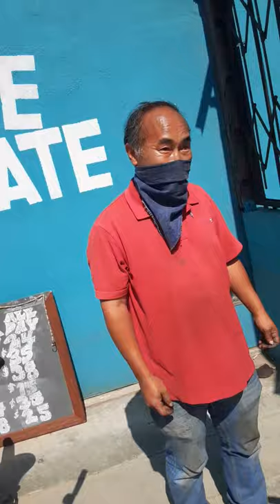Venice Beach Bike & Skate KURT KELLY ENTERTAINMENT INTELLIGENCE INTERNATIONAL HUMANITARIAN COMPANIES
Venice Beach Bike & Skate KURT KELLY ENTERTAINMENT INTELLIGENCE INTERNATIONAL HUMANITARIAN COMPANIES 5 Rockstars  f

FILMMAKER KURT KELLY, A FLAHBACK TIME CAPSULE INTERSTELLAR MESSENGER THAT EXAMINES LSD, MUSHROOMS, MARAJUANA, DRUGS, LOVE, WORLDWIDE PEACE. FILMING UNDER CODE NAME, SEE GOOGLE MAPS, 4RETURN2EDEN0, FILMING ORIGINALLY SLATED TO BEGIN MAY 31ST, 2020 IS NOT RESCHEDULED TO BEGIN ON OR BEFORE 420 AM FRIDAY,  SEPTEMBER 4TH, 2020 AT POINT DUME IN FAR NORTH MALIBU. Celebrity and Expert guests are already arriving from around the globe and are migrating toward the lower coves on the south shores of POINT DUME to appear in Kelly's film about honesty and the naked truth about Dr. Feelgood, Dr. Healthyself, remembering Dr. Timothy Leary and why he picked Kurt's birthday to micro dose out on his last day on Planet Earth. This documentary FILMING is open to those who come to heal from hate, and the destruction deviations of extinction 7, the final days on Planet Earth. Also search NO1WINSWW3 C4WP2020 TAKEANAKESTAND4TRUTH TRUMPSLIESMATTER4WORLDWISEPEACE THEREALJASONBOURNE THE FENIX
Weather Alerts-Los Angeles, CA
Excessive Heat Warning from SAT 10:00 AM PDT until SUN 8:00 PM PDT
Action Recommended
Execute a pre-planned activity identified in the instructions
Issued By
Los Angeles - CA, US, National Weather Service
Affected Area
San Luis Obispo County Central Coast, Santa Bar..
Search KURT KELLY,  LSD, Timothy Leary
About 837 results (0.48 seconds)
Apr 25, 2019 - Kurt Kelly met Dr. TIMOTHY LEARY UCLA AT a private VIP Party in the ... that Leary invited Kurt into the secret LSD CIA UCLA WHITE HOUSE ...
Videos
0:31
Lessons in HEALINGS, LOVE, UNDERSTANDING AND ...
KURT KELLY SIGNATURE VOICE...
0:15
Disaster Relief Inc DRI
Images for "KURT KELLY", LSD, dr Timothy Leary
Town of Westford Annual Report - Westford, MA
westfordma.gov › Archive
Jan 26, 2017 - 5 Kylemore Dr. 6/30/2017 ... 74 Parkhurst Dr. 6/30/ ... Tim Whitcomb. 55 Main St ... 3 Brookview Dr. 6/30/ ... Westford thank the KDK Foundation (Kurt Kelly Hockey Memorial Fund) for funding ... interleave tissue and then encased them in acid free stock poster board. ... Sean O'Leary to create a sensitive and.
11.17.14 by Arizona Daily Wildcat - issuu
Nov 16, 2014 - Tim Navarro, a pre-business freshman, said he is excited about the direct connection ... No one gets fluorosilicic acid coming out of their home tap. ... I like this statement by Dr. John Harris of the Department of Ethics and Social Policy at the ... Having worked as the manager COURTESY OF KURT KELLY ...
1 (2005)/Nordquist, Scott/Clark, Myers/McMillan, Thomas
ftp.cs.princeton.edu › pub › moviedb-3.24 › alina › cast.ascii.txt
To Be with Me (1999)/Culotta, Timothy/Epstein, Martin/Warren, D.W./Wissak, David/Mazzeo, ... Christel ...und die Bibel hat doch recht (1977)/Jacobs, Werner/dr. ... Omar 20 Dollar Baby (2005)/Jones, F. Anthony/Robinson, Craig (IV)/O'Leary, Molly ... Dick/Kreuger, Kurt/Kelly, Lew/Arco, Louis V./Andrews, Tod (I)/Neise, George ...
headlines - American Radio History
Nov 20, 1987 - long run with the band, as WHJY's Dr. Metal reports,. "This band is ... photo to Kurt Kelly ,. Niche 29 ... shame a Timothy Leary -Lenny Bruce debate on semantics. ... Britain's Gaye Bikers on Acid have titled their debut album.
... Andrew Kober (Dr. Butridge/King of Hearts/Duck/Jabberwocky/Mock Turtle), Noah ... Phillip Browne (Molokov), Alexandra Burke (Svetlana Sergievsky), Tim Howar ... Cait Fairbanks (u/s Heather Duke), Evan Todd (Kurt Kelly), Jon Eidson (Ram ... Sophie Isaacs (Heather McNamara), Jenny O'Leary (Martha Dunnstock), ...
03 - INSIDE:
Mar 3, 1989 - Pi) Kurt Kelly ... DR. PERRY HI IFFINGTON, noted psychologist, writer and lecturer, ... TIMOTHY WHITE'S ROCK STARS PRESENTS ... Folic acid House building ... Leary. WNS N. MOSES. BON JOVI. PE". ROY ORBISON.
Dr. Phillips practice ... TE Nick O'Leary, Palm Beach Garden Dwyer ... Kamara, 30, of New South Wales, Australia and Tim Scott of Accel Sports in Jacksonville, ...

2020 DRI LVI LVIN LVFP 1BATR TFRFTA KA BSPA2PI KKSVOA KKVO KKEI KKEII KURT KELLY HUMANITARIAN COMPANIES WORLDWIDE ALL RIGHTS ALL FORMATS EXPRESSLY RESERVED